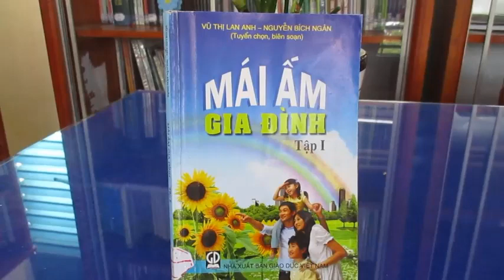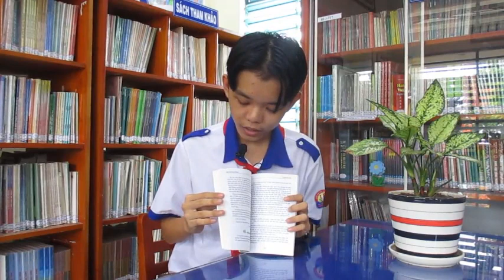A896 - Hồ Vĩ Quốc - Mái ấm gia đình 1